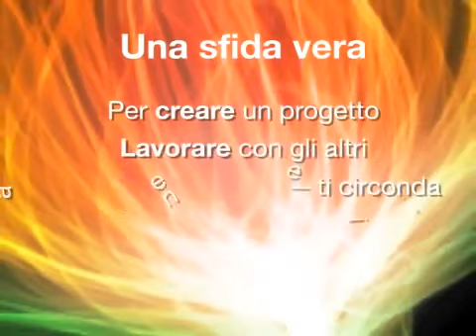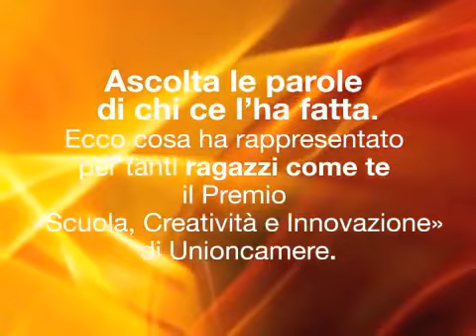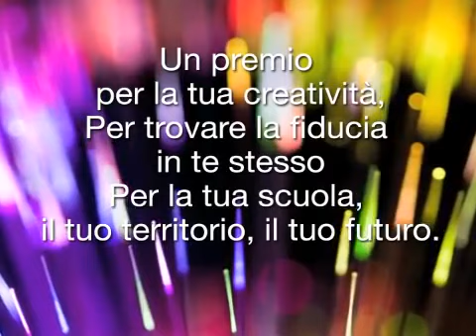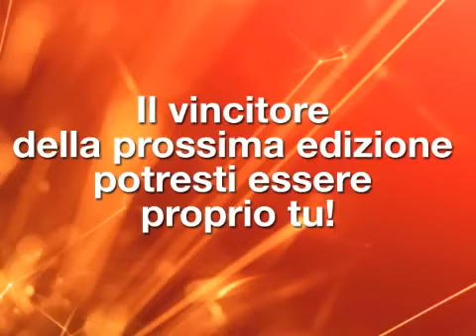Premio Scuola, Creatività e Innovazione 2011 - Unioncamere, Roma